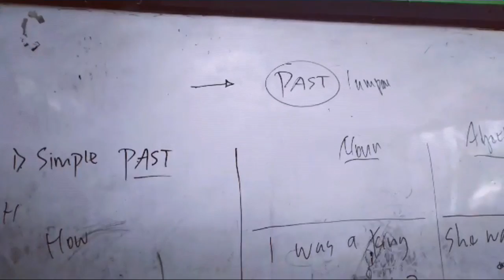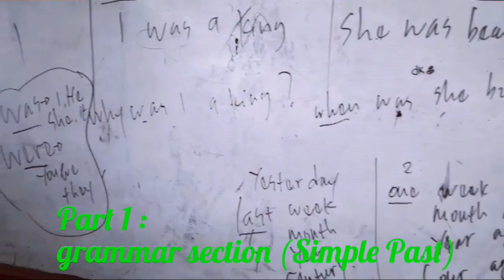Learning teaching process in the Class grade 8 at junior high school of Gegerbitung one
Chapter 9
To share the information to others that happened in the Past
Part 1 grammar section (Simple Past)